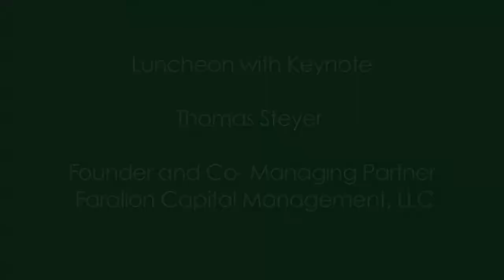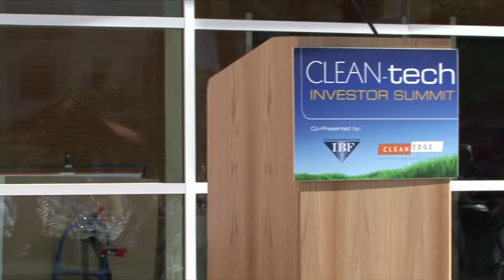Highlight Series: Thomas Steyer and Proposition 23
In this installment of highlights from the 2011 Clean Tech Investor Summit, Asset Manager, Philanthropist, and Environmentalist Tom Steyer, recalls in great detail his recent efforts taken in the fight to defeat Proposition 23.